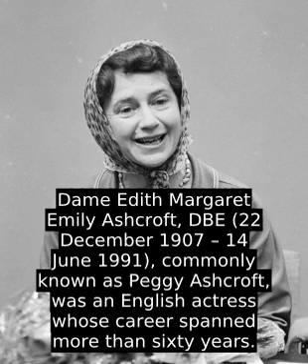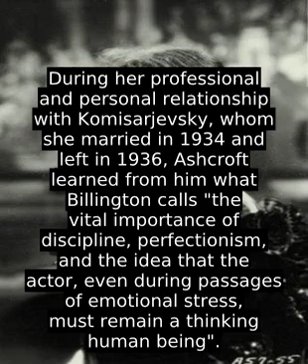Peggy Ashcroft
Dame Edith Margaret Emily Ashcroft, DBE (22 December 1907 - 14 June 1991), commonly known as Peggy Ashcroft, was an English actress whose career spanned more than sixty years.